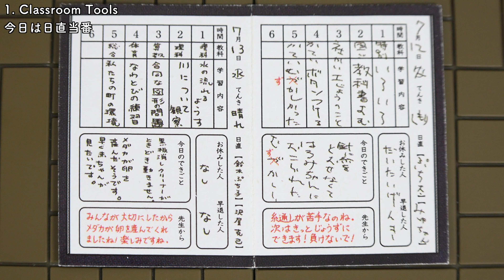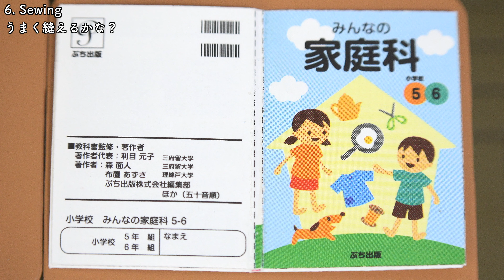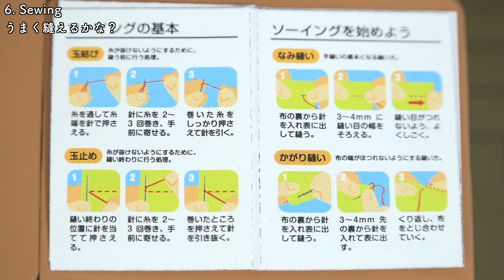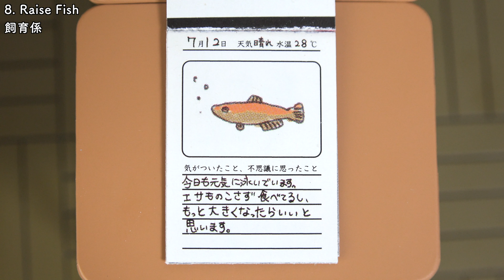リーメント ぷちサンプルシリーズ さわやか４組 教室の道具が大集合！ Re-Ment Classroom (Petit Sample Series)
みんな知ってる教室の道具が大集合！クリーナーが新しくなりました。黒板をきれいに保ちましょう。水曜日は写生大会です。道具を忘れないようにしましょう。飼育係からおしらせ。メダカがふえました。めがでてきた。いちばん花がさいたあさがお。今日の目標 - 残さず食べましょう！

【リーメント ぷちサンプルシリーズ さわやか４組】

1. 今日は日直当番 2. 朝顔の水やり 3. ロッカーの中身は 4. コンクールの絵を描こう 5. みんな大好き給食 6. うまく縫えるかな？ 7. そうじの時間 8. 飼育係

0:05 1. 今日は日直当番
0:34 2. 朝顔の水やり
1:28 3. ロッカーの中身は
2:08 4. コンクールの絵を描こう
2:40 5. みんな大好き給食
3:23 6. うまく縫えるかな？
4:15 7. そうじの時間
4:41 8. 飼育係

Re-Ment - Petit Sample Series - Classroom
1. Classroom Tools 2. Morning Glory 3. Tool Box 4. Drawing 5. Lunch Time 6. Sewing 7. Clean Up 8. Raise Fish

これからもよろしくおねがいします🙇